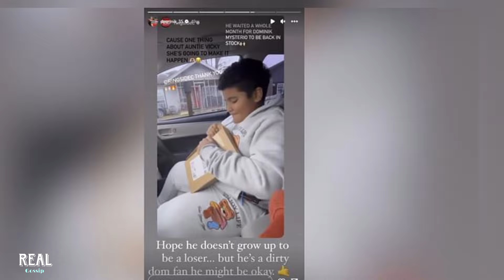Dominik Mysterio breaks character to send heartfelt message to WWE fan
This video is about : Dominik Mysterio breaks character to send heartfelt message to WWE fan

Real Gossip is a channel where you will find all about trending celebrity gossip. We try our best to give our audience the most truthful News.

All the videos on this channel have been meticulously produced by me. Creating each video is a complex task, and I urge you not to download and re-upload them. Engaging in such actions may lead to copyright violations and their associated consequences.